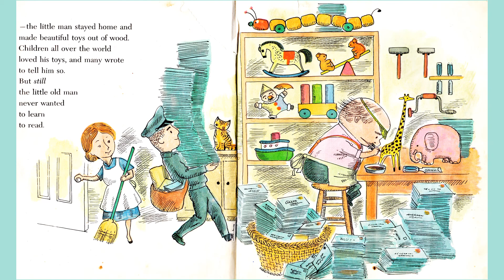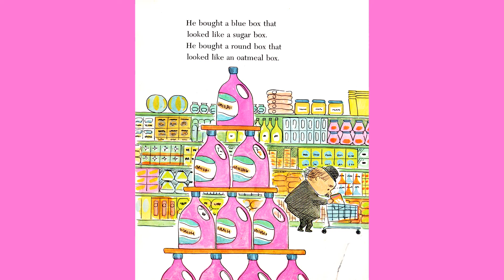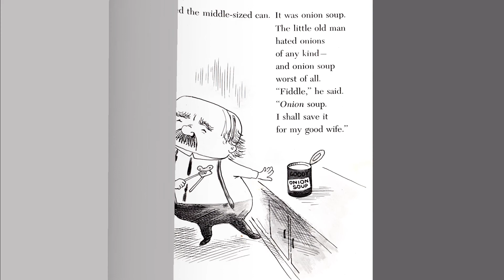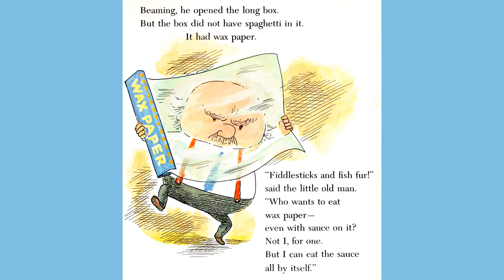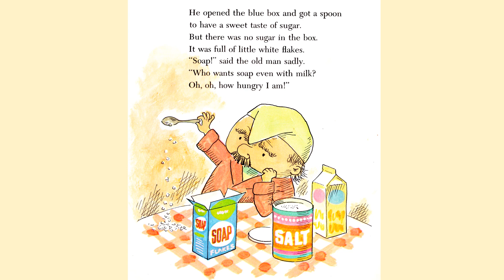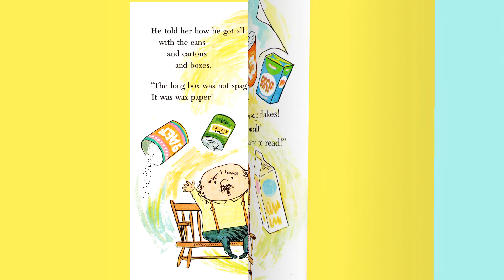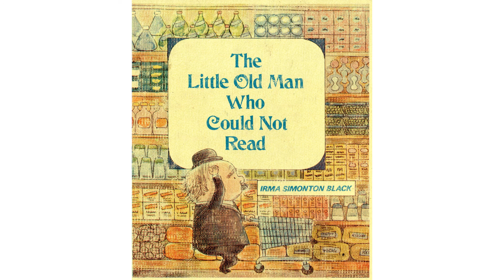The Little Old Man Who Could Not Read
by Irma Simonton Black